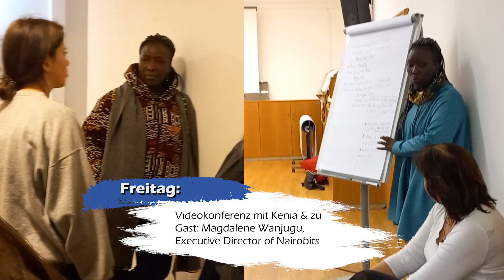nyendo Klausur 2023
Video über die nyendo Klausur 2023 auf der Fraueninsel im Chiemsee
Schnitt Bernhard Lindenhofer